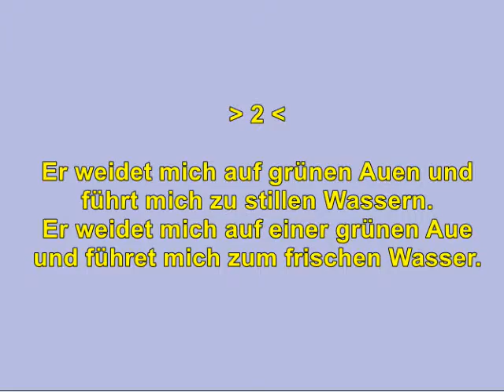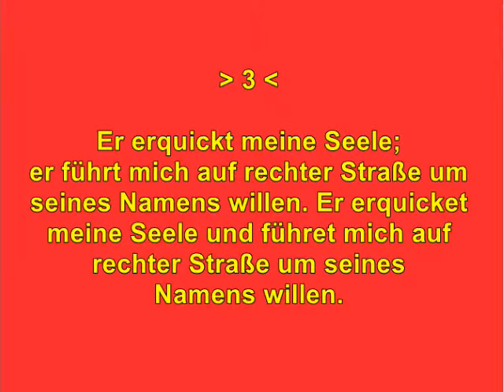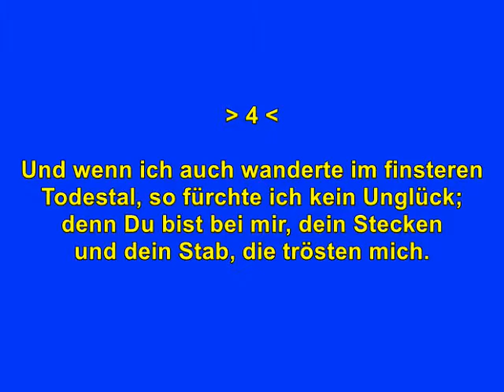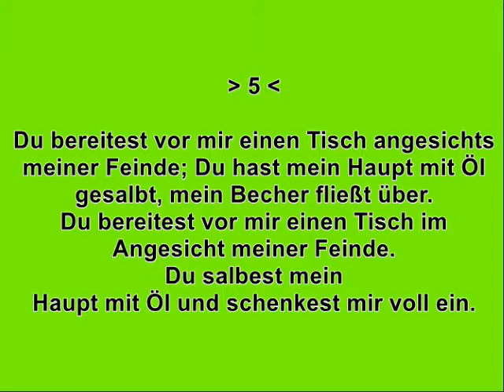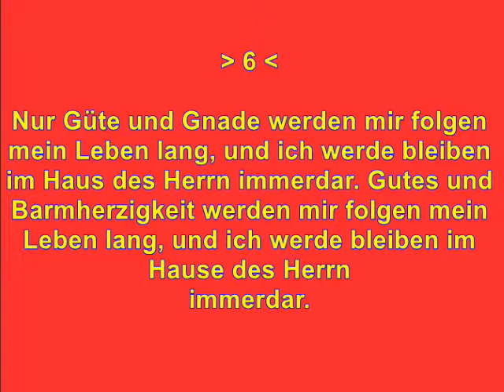Psalm Der Herr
VideoClip zusammengestellt Alois Samuel